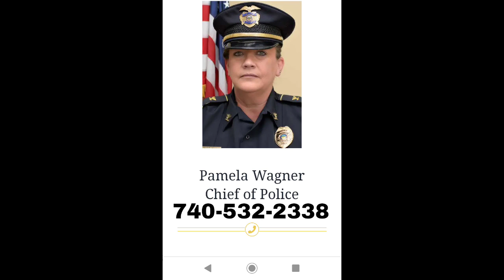Ironton Ohio You been letting this go on way too long !!!!!!!